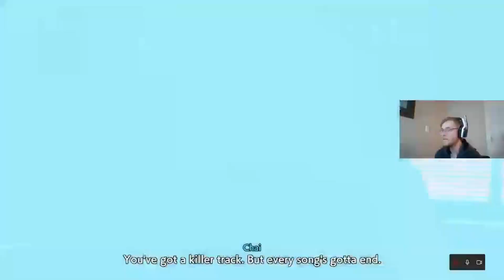Hi-Fi Rush First BOSS - Quality Assurance Robot